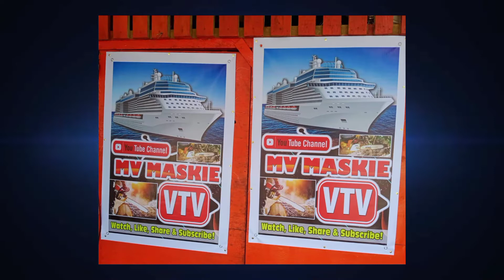VALENCIA SPAIN SHORE LEAVE INFORMATION FOR RCCL CREW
The port city of Valencia lies on Spain’s southeastern coast, where the Turia River meets the Mediterranean Sea. It’s known for its City of Arts and Sciences, with futuristic structures including a planetarium, an oceanarium and an interactive museum. Valencia also has several beaches, including some within nearby Albufera Park, a wetlands reserve with a lake and walking trails